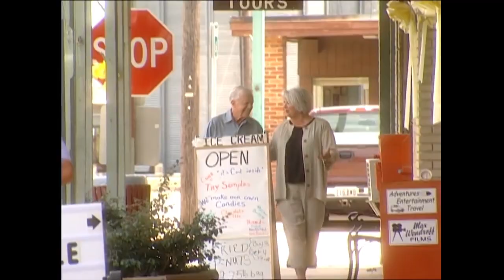[YTP] Paula Deen's 2nd Presidential Meetup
Will she ask about the bedroom?

Original Source: Paula Deen